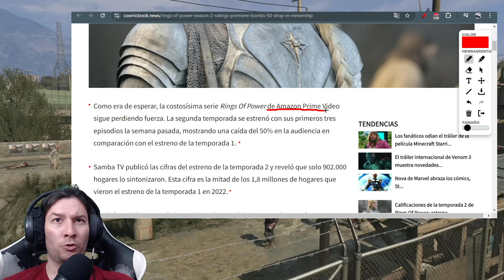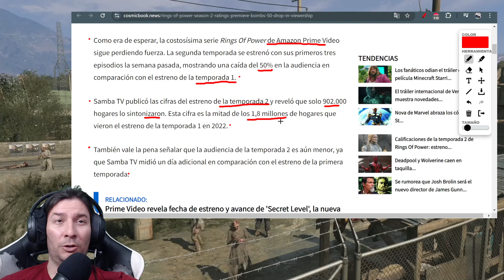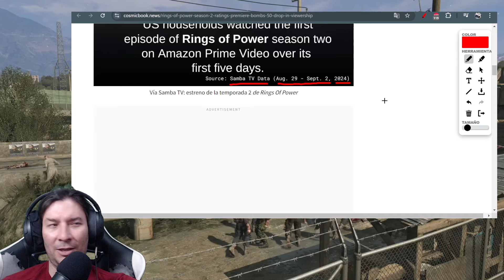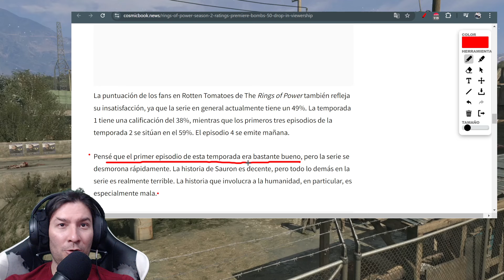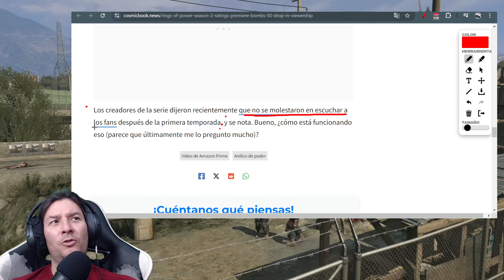Señor de los Anillos Temporada 2 Calificaciones SE HUNDE Caída del 50% en la audiencia. IvanchoV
Rings Of Power Temporada 2 Calificaciones SE HUNDE Caída del 50% en la audiencia. IvanchoV

Actualización y datos del fracaso del Señor de los Wokenillos el Anillo de Cuero temporada 2 de Wokemazon Prime Video.